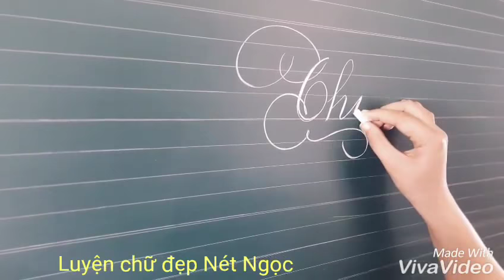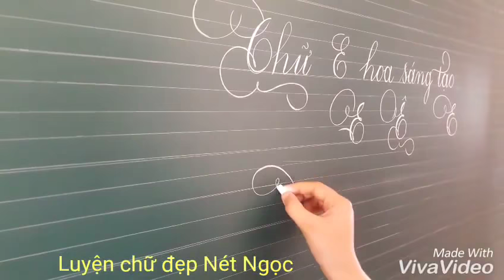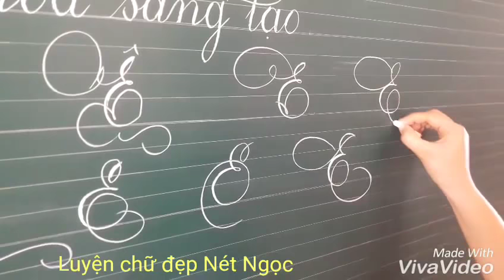Hướng dẫn viết phấn - Chữ E hoa sáng tạo #3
Viết chữ đẹp trên bảng thực ra không khó nha mọi người, cách viết E hoa sáng tạo với nhiều kiểu khác nhau để các bạn tập luyện.
Website  LH: goo.gl/StECF5
Sms  LH: 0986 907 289
Đăng kí Học Free: goo.gl/64pq38
LUYỆN CHỮ ĐẸP NÉT NGỌC
Chuyên luyện viết chữ đẹp cho mọi đối tượng
Cung cấp các sản phẩm luyện chữ đẹp chất lượng và phù hợp với mỗi cá nhân.